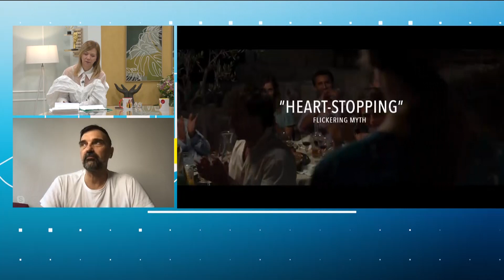Emisija: Jutro sa Majom - Leon Lučev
Hrvatski glumac Leon Lučev javio nam se sa filmskog festivala u Berlinu, gdje je film „Disco boy“ u kojem igra jednu od glavnih uloga premijerno prikazan. Osvrnuli smo se i na činjenicu da je Berlinale ove godine možda više nego ranije politički angažovan i podržava one koji se bore da izraze svoje ideje i one koji odbijaju da se povinuju konformističkoj verziji stvarnosti koja diktira šta se može i mora reći.